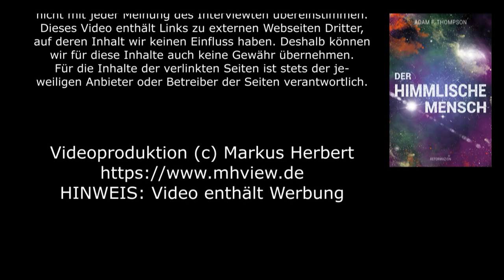#3: Die Botschaft des Propheten (Adam F. Thompson)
Adams Berufung besteht darin, den Menschen zu helfen, die Stimme Gottes zu hören. Er hat auch die Berufung, die Herzen der Väter ihren Kindern zuzuwenden. Er berichtet von besonderen Begegnungen mit Engeln. Die Bücher in deutscher Übersetzung von Adam F. Thompson findet ihr

Da sich der Dienst von Kingdom Live NOW nur aus freiwilligen Spenden finanziert, freuen wir uns, wenn Sie uns unterstützen